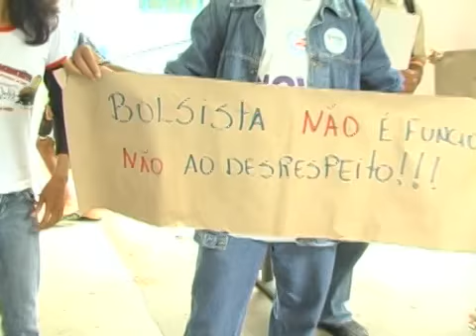Uefs inicia semestre letivo 2008.2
Para regularizar o calendário acadêmico da Universidade Estadual de Feira de Santana, modificado por conta de várias paralisações, a administração da Uefs resolveu suspender o vestibular de julho de 2009.

FICHA TÉCNICA:
Reportagem: Flavia Maciel
Imagens: Eduardo Vasconcelos
Edição: Volney Menezes